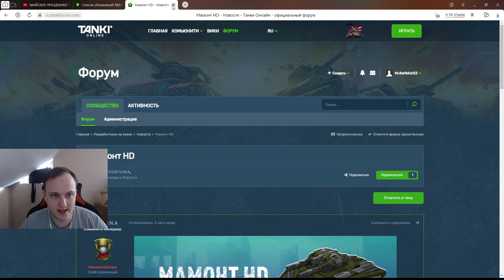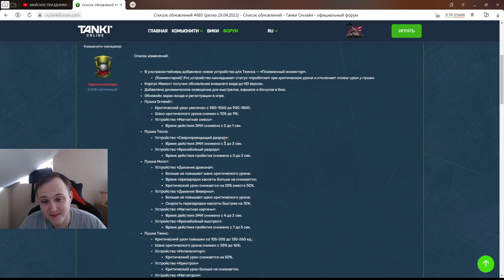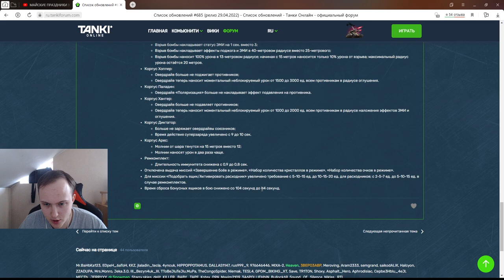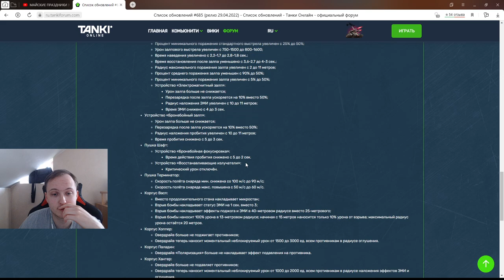ЭТО ГАБЕЛЛА! ПОЛНАЯ ПЕРЕБАЛАНСИРОВКА ПОЧТИ ВСЕХ ОВЕРДРАЙВОВ и НЕРФ СТАТУС ЭФФЕКТОВ В ТАНКАХ ОНЛАЙН